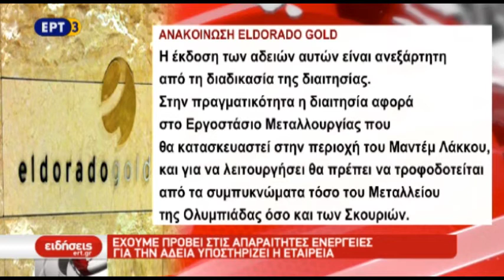Η τήρηση των περιβαλλοντικών όρων από την Ελληνικός Χρυσός καίριο ζήτημα για την κυβέρνηση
Συνεχίζονται οι πιέσεις από την EL DORADO GOLD για την άδεια που εκκρεμεί στις Σκουριές, ενώ ο Υπουργός Περιβάλλοντος Γιωργος Σταθάκης, που μίλησε στο ραδιοφωνικό σταθμό του Αθηναικού Πρακτορείου, επισήμανε οτι η κυβέρνηση υπερασπίζεται την τήρηση των περιβαλλοντικών όρων και την υποχρέωση που έχει η εταιρεία για καθετοποίηση της παραγωγής.

Ρεπορτάζ: Λία Χριστάρα